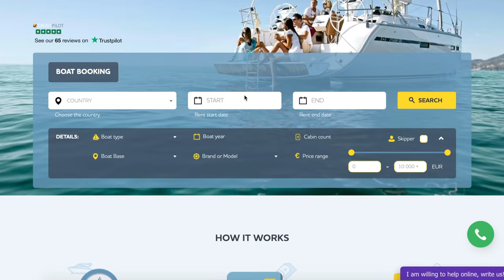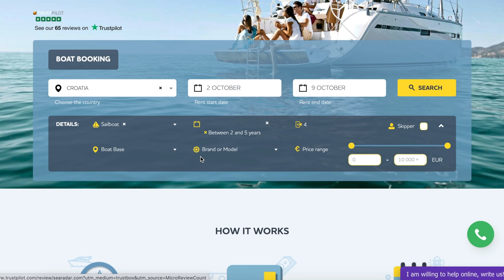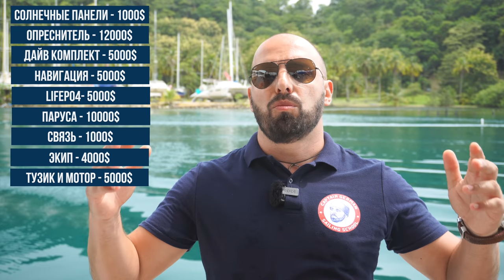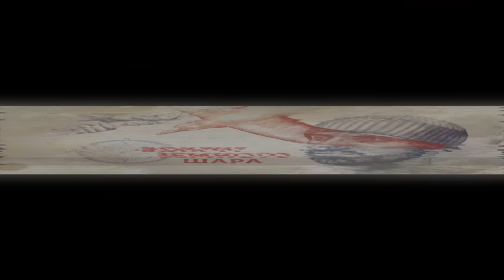Сколько стоит кругосветное путешествие на парусной яхте. Капитан Герман, свое видение и опыт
В этом видео я поделюсь с вами своим видением о том, сколько стоит кругосветное путешествие на парусной яхте. В данном видео мы основываемся на своем опыте и делимся с вами наблюдениями о том, как это обычно происходит в мире и как кругосветку делают большинство встречаемых нами яхтсменов на пути. Я вам расскажу каким маршрутом идут кругосветку яхтсмены, посмотрим на то, какую лодку стоит покупать и какое дополнительное оборудование нужно ставить на лодку с ценами, так же рассмотрим сколько стоит оформление документов при пересечении границ и прохождения иммиграции, а так же стоимость марин по пути следования вокруг земного шара. Ну и в конце подведем итоги, сколько же стоит кругосветное путешествие на парусной яхте.

00:00 Начало
00:25 Searadar
3:17 Капитан Герман кто такой
5:42 Кругосветный маршрут
9:49 Стоимость лодки и дополнительного оборудования
12:05 Затраты во время кругосветного путешествия
16:19 Стоимость марин и оформления пересечения границ
20:43 Подводим итоги, сколько стоит кругосветное путешествие на лодке